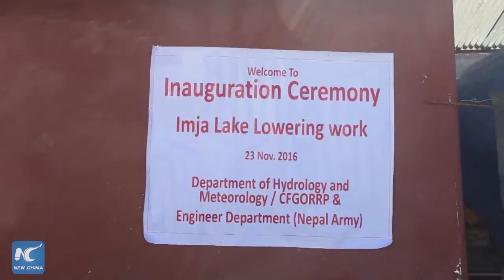Nepal tháo nước hồ băng để ngăn chặn lũ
Biến đổi khí hậu đang làm cho các sông băng ở dãy Himalaya bị tan chảy với tốc độ đáng báo động, tạo ra những hồ băng khổng lồ trên núi. Nepal đã tháo nước thành công một phần của một hồ băng khổng lồ nằm ở gần núi Qomulangma, ngăn ngừa nguy cơ về một trận lụt có thể đe dọa tính mạng của hàng ngàn người.